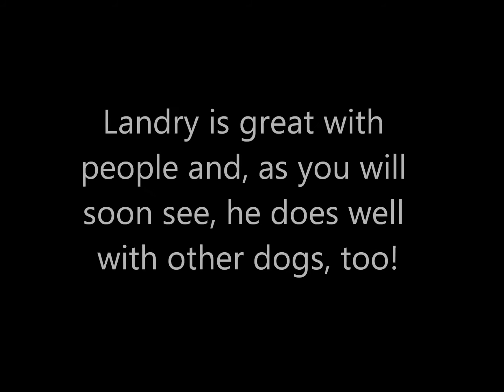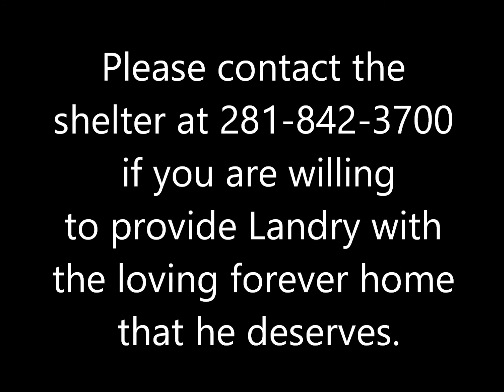"LANDRY" - Lovable Senior Needs a Forever Home!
Landry is 9 years old, weighs 47 lbs., is heartworm negative, great with people and good with other dogs, too. The only thing missing from his life is a comfortable, loving retirement home.

Landry is a current resident at the City of La Porte Animal Shelter located at 10901 Spencer Hwy., La Porte, Texas. They are open 7 days a week and are operating at full capacity nearly every day of the week. The shelter DOES EUTHANIZE when space becomes an issue so time is of the essence.

Please be a voice for Landry. He is on borrowed time and deserves to live out his years with love.